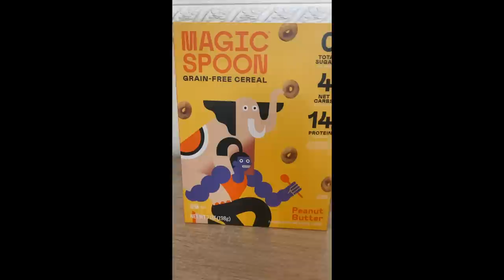She POISONED Her Friend Because she was JEALOUS of her?! The Devastating Murder of Mirna Salihin